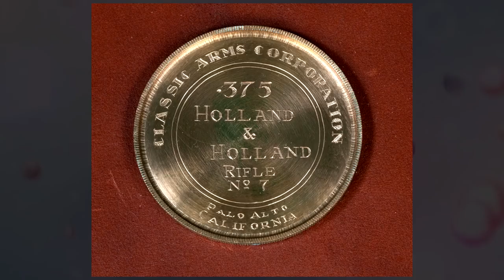Gunmaking Craftmanship #4 Luxury Rifle&#39;s